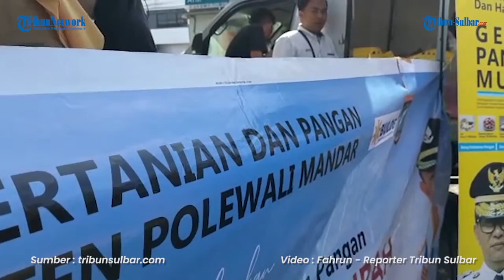Jelang Natal dan Tahun Baru, Dinas Pertanian dan Pangan Polman Gelar Operasi Pasar Murah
TRIBUN-SULBAR.COM, POLAMAN- Dinas Pertanian dan Pangan Kabupaten Polewali Mandar (Polman), Sulawesi Barat (Sulbar) menggelar pangan murah atau operasi pasar murah, Selasa (20/12/2022).